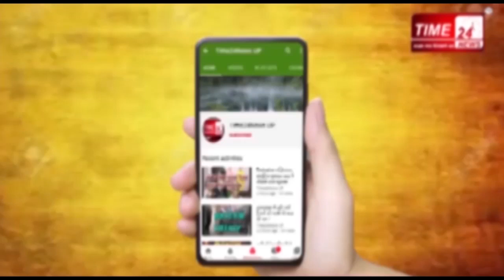सिकंदराबाद में दो पक्षों में मारपीट !